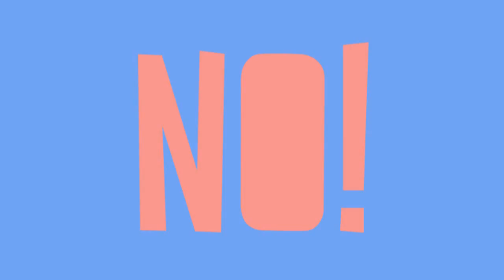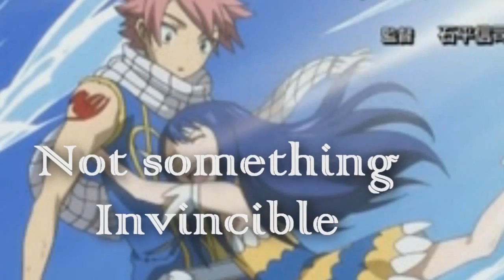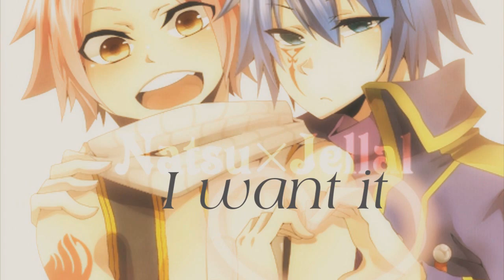FFS // I w@nt it B@d MEP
Fairy Fabled Studio Proudly presents our 31st MEP :D

*Requested by Randommirokulover*

*Re-uploaded with fixed audio*

Info:

Song: B@d
Artist: Th3 C@b
Anime: F@iry T@il
Theme: Cr@ck C0uples

Parts:

1. CsillaLoli {Gray x Natsu}
2. Randommirokulover {Gajeel xJuvia}
3. tawreaz {Mirajane x Erza}
4. Razain666 {Juvia x Gajeel}
5. AkiharaShizuka {Sting x Cana}
6. mosherocks4 {Edo-Natsu x Gray}
7. kaahthemarshmello {Lyon x Mira}
8. akaimidna { Erza x Lucy}
9. kaahthemarshmello { Freed x Lucy}
10. SuperZelda5 { Natsu x Wendy}
11. xWaterbender {Ichiya x Erza}
12. CsillaLoli {Natsu x Jellal}